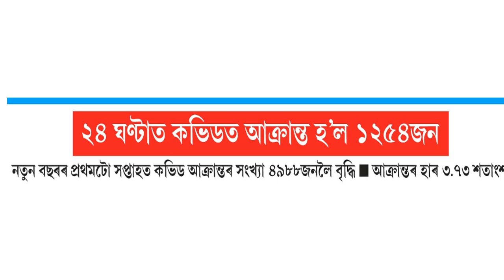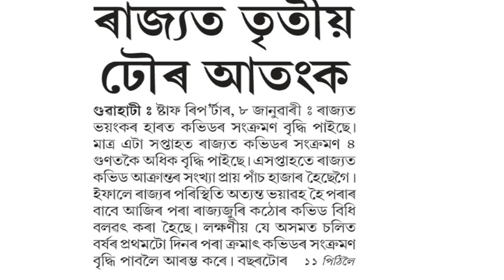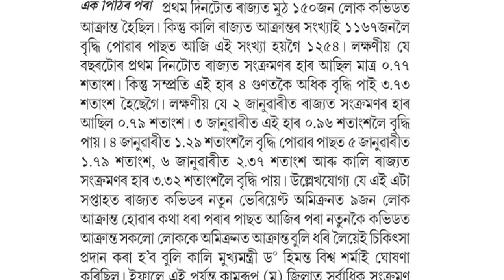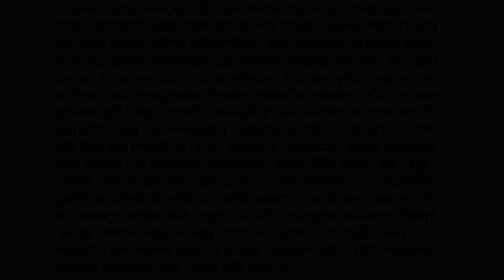ছাত্ৰ-ছাত্ৰীৰ ভৱিষ্যত কি হ'ব। পৰ্যায়ক্ৰমে বন্ধ হোৱাৰ দিশে সকলো স্কুল-কলেজ। অমিক্ৰ্ণ অধিক কঠোৰ চৰকাৰ।